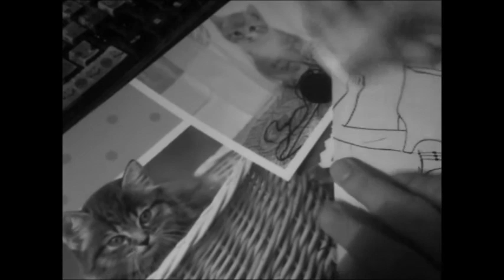Manga skizzieren & outlinen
Ein Video das ich auf Wunsch für Ayu-chan gemacht habe, auch wenn der Wunsch schon etwas länger her ist xD
Ich musste erst mal raus kriegen wie ich das mit der doofen Kamera mache und es ist trotzdem nicht perfekt. Ich müsste mir die Kamera zwischen die Brüste stopfen damit es das perfekte Bild gibt, aber das wackelt zu sehr u_u
Man kann Teile meiner Visage, meiner Brille und meiner unstylischen Haare sehen xD Verzeiht mir, aber ich hab immer noch 39 Fieber und keine Lust mich auf zu hübschen. Und obwohl ich schon ne Brille trag kleb ich trotzdem fast auf der Zeichnung XD Gomen~
Ich hab das Video etwas beschleunigt da ihr sonst eine halbe Stunde auf euren Hintern sitzen müsstet. Die Songs sind allesamt von einer meiner Lieblingsbands die sich "Vistlip" schimpft :3 Aber holly sh*** ich liebe sie *Q*